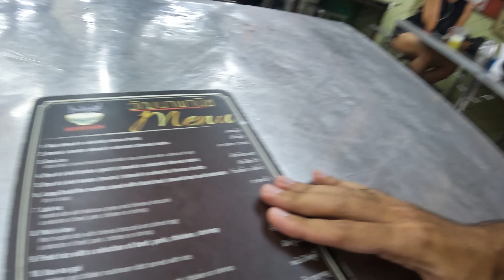FAMOUS BEEF SOUP in Bangkok, Thailand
I stopped by a famous shop that cooked the beef soup in front of me. I cannot lie the flavor and broth was delicious. If you haven't went please check them out.